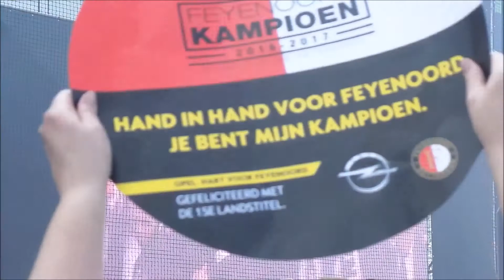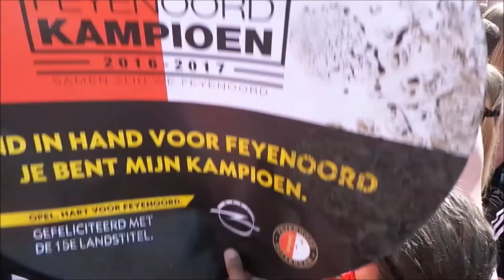Huldiging Feijenoord Rotterdam locatie Hofplein deel II